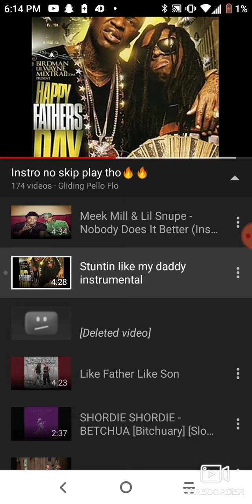Bike to da beat tho instro😂😂